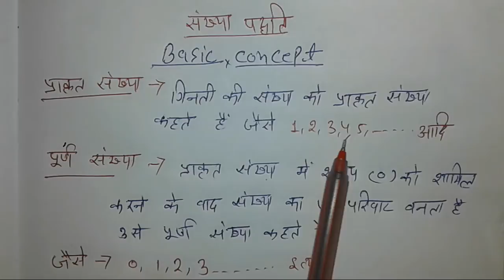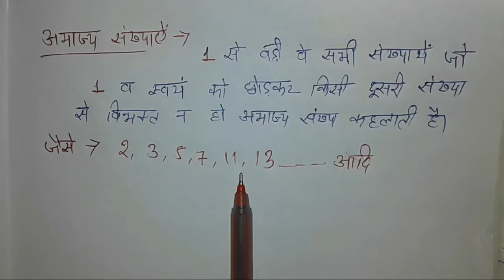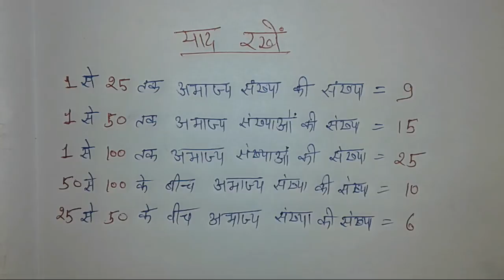Concept of Number System In Hindi : संख्या पद्धति | By Ssc Coaching Center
Concept of Number System In Hindi : संख्या पद्धति | By Ssc Coaching Center Number System Number System